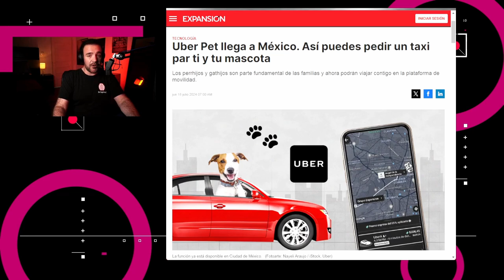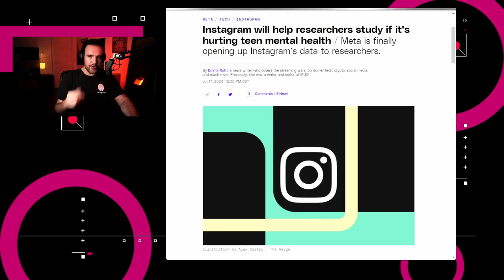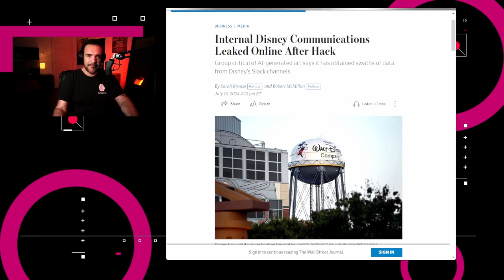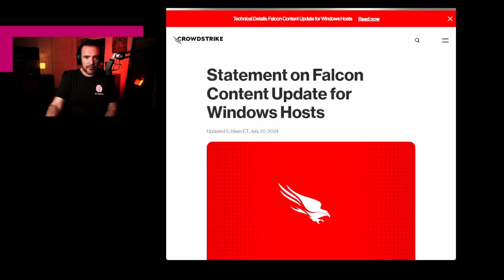Actualización de CrowdStrike causa falla masiva - NTX 371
Uber Pet llega a México, hacktivistas roban datos a Disney y una actualización paralizó 8.5 millones de dispositivos con Windows.

Temas
00:18 Uber Pet llega a México
00:55 Instagram ayuda a estudio sobre impacto en jóvenes
01:31 Disney padece supuesto robo de datos
02:02 Tinder te ayuda a seleccionar tus mejores fotos
02:42 Actualización de CrowdStrike causa falla masiva
04:15 Análisis: C-00000291*.sys 0409 como el verdadero Y2K